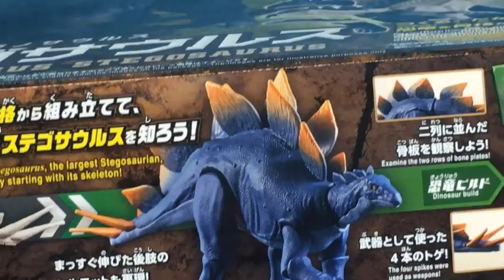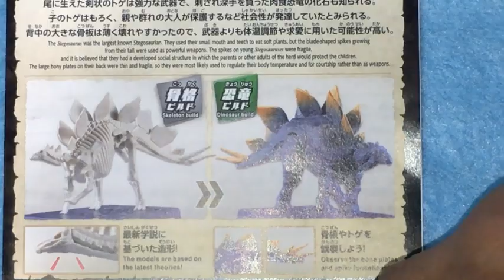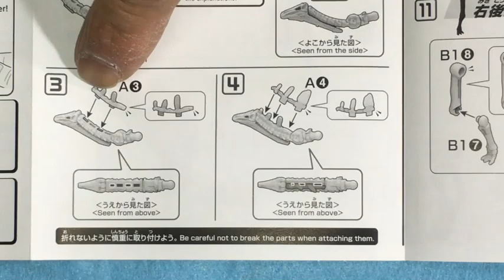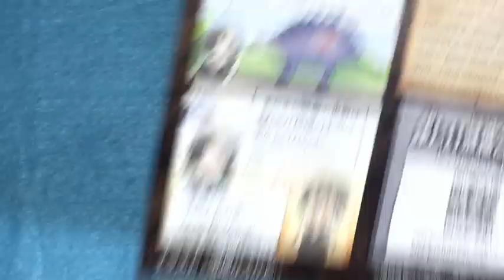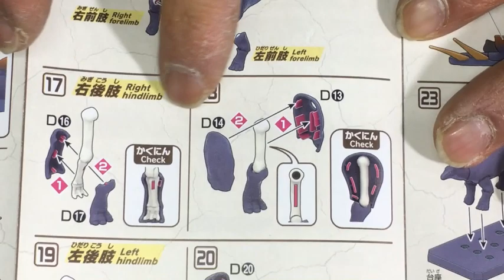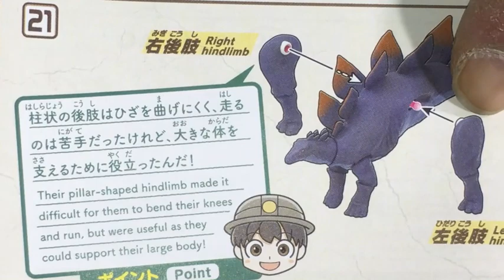New！ ステゴサウルス プラノサウルス 色分け済みプラモデル(2023.3.17到着)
恐竜の骨格・外皮をひとつひとつ確かめながら自分で組み立て、自分の手で恐竜を“知りつくす”ブランド『プラノサウルス』から、背中の二列の骨板が特徴的な「ステゴサウルス」が登場！

■「骨格ビルド」で恐竜の内部構造から知ることができる。
■「恐竜ビルド」で骨格の上から外皮パーツを取り付けるプラモデルならではの仕様で恐竜の姿を復元。
■パーツは道具を使わず手で“プチッ！”と取れる「タッチゲート」を採用。
■接着剤を使わずパズル感覚で楽しく恐竜を組み立てられる。
■肉食恐竜から身を守るためにある体の側面の硬い骨でできた鋲や骨質の鎧など細かなディテールも忠実に表現。
■特徴的な背中の骨板や尻尾の棘は、「骨格ビルド」「恐竜ビルド」の各形態ごとに付属。
■前肢、後肢、首など各所が可動し、好みのポージングでディスプレイが可能。